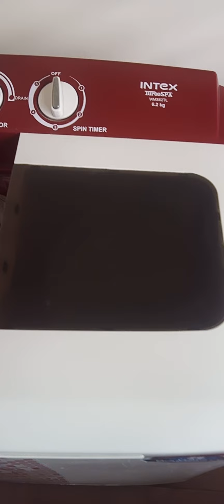morning routine selatthu samayal